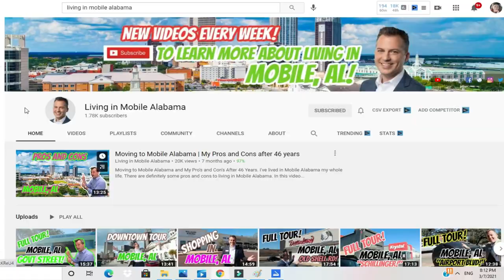Buying lots in Mobile, Alabama💲💲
If you want to build a house on your own lot, that's what you must know.